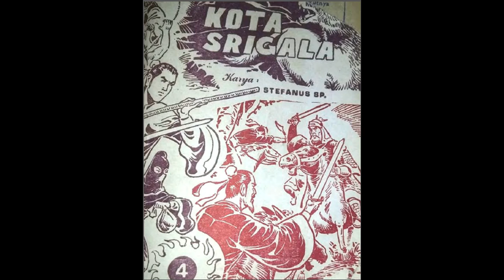Seri Cerita Silat Kota Srigala Jilid 4